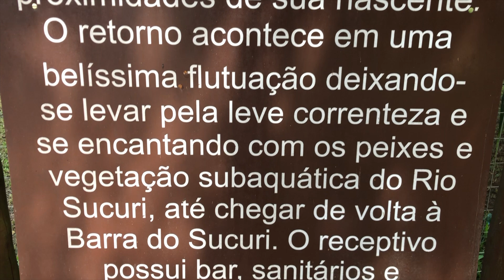Bonito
Nesse vídeo eu mostro um roteiro rápido em Bonito que pode ser feito caso você queira visitar a cidade, mas tenha pouco tempo.
Vamos conhecer a Fazenda do Rio do Peixe e fazer a famosa flutuação no Rio Sucuri.
Mais conteúdo sobre os demais passeios de Bonito, você encontra no blog, no link abaixo: